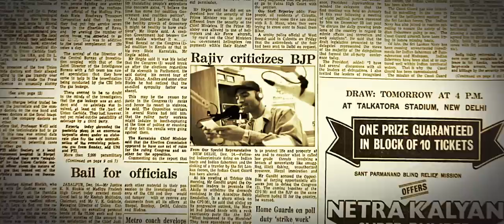Evil Eddie - Golden Age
Evil Eddie - Golden Age. Directed by Timothy Lovett, Edit by Alex Gee @ Breeder Studios for Bewilderbeats.

Tour Dates

Thursday, November 22, 2012 The Patch | Wollongong, New South Wales
Friday, November 23, 2012, Entrance Leagues Club, The Entrance, New South Wales
Saturday, November 24, 2012, Great Northern Hotel, Newcastle, New South Wales
Sunday, November 25, 2012, Transit Bar, Canberra, Australian Capital Territory
Wednesday, November 28, 2012, The Brass Monkey, Cronulla Beach, New South Wales
Thursday, November 29, 2012, The Annandale Hotel, Sydney
Friday, November 30, 2012, Karova Lounge, Ballarat, Victoria
Saturday, December 1, 2012, Northcote Social Club, Northcote, Victoria
Thursday, December 6, 2012, The Barwon Club Hotel, Geelong, Victoria
Friday, December 7, 2012, The Ed Castle, Adelaide, South Australia
Saturday, December 8, 2012, Republic Bar & Cafe, Hobart, Tasmania
Sunday, December 9, 2012, Tapas Lounge Bar, Devonport, Tasmania
Thursday, December 13, 2012, Amplifier Capitol, Perth, Western Australia
Friday, December 14, 2012, Metropolis, Fremantle, Western Australia
Saturday, December 15, 2012, The Prince Of Wales Hotel, Bunbury, Western Australia